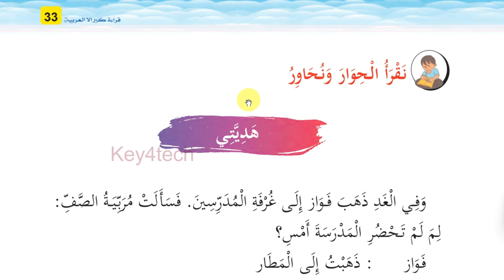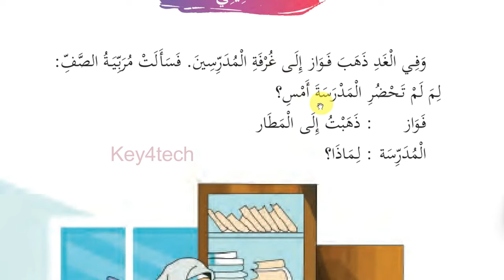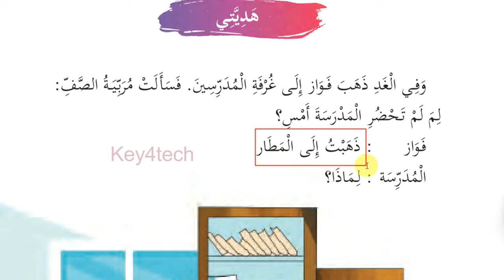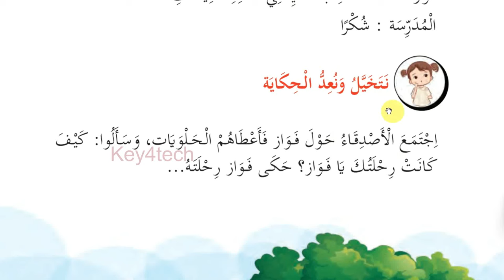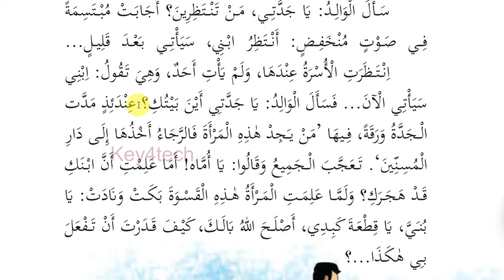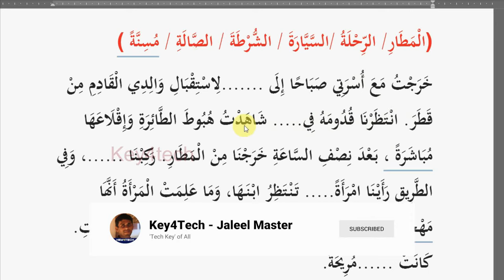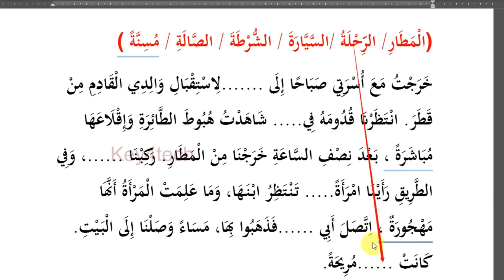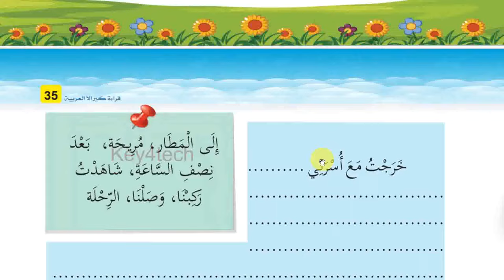Class 5 Arabic Online Class | Unit 2 Page 33 -35 | New Text Book 2024